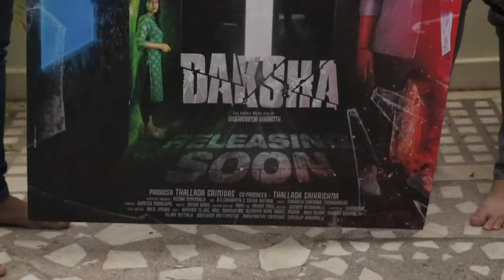Daksha Movie 1st Look Launch Event || Vivekanandha Vikranth | Ayush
Here's the first look poster of Daksha
Production house - Sri Annapurna creations
Production No.5 Title
Producer - Thallada Srinivas
Co-Producer - Thallada Saikrishna
Story , Screenplay , Director-  Vivekananda Vikranth Vicky
Cast - Aayush Tejas ,  Alekhya Gadamboina , Anu Ayra , Nakshatra , Sunny Akhil , Pavan Yatagani , Shoban babu , Ravi Reddy
Dop - Shiva Bhukya , Rs Srikanth
Publicity designs - Shyam Veeravalli .
Title design - Jinugu Balu
Writer - Siva Kaku
PRO  - Paul Pavan
Dubbing incharge - Harsha
Choreographer - Sagar master
Lyrics - Sharat Chandra thiruganuri
Song Composed - Shekar
Singer - Srinath
D . I - Sai Krishna
Post production - G S STUDIOS
Editing - Vivekananda Vikranth Vicky
VFX - B Uday Kumar  , Rahul Chillale
Co-director - Hanumadri Srikanth
Direction Department - Pawan , Venktesh , Ravi , Shiva , Ram Aarya. Thankyou